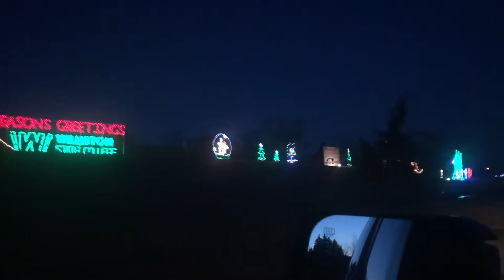Cruising through the Christmas light show in Williston ND